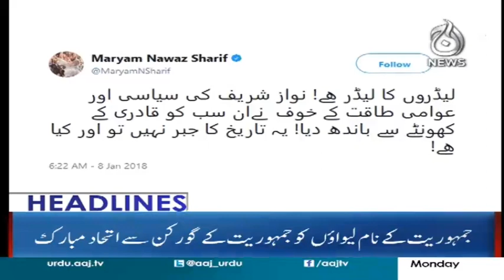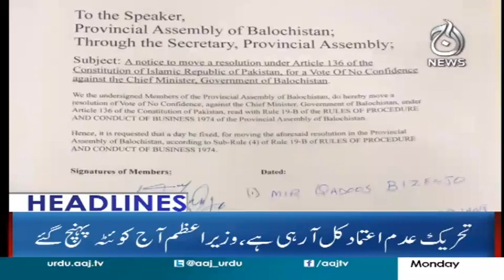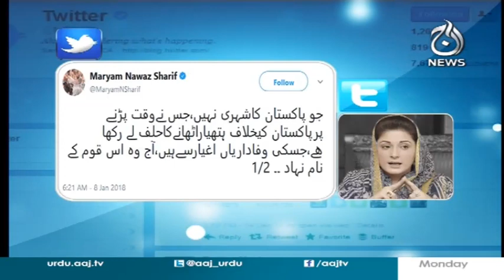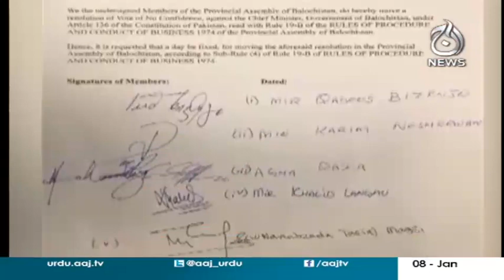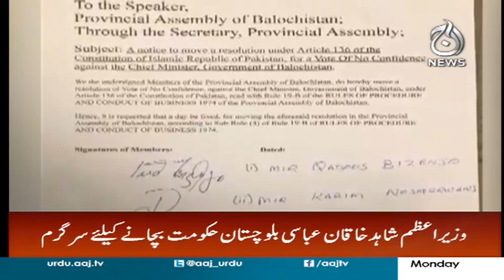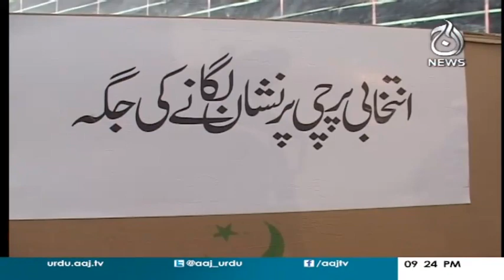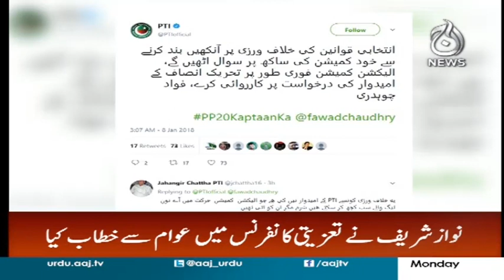Aaj News Headlines 9 PM - 8 January 2018